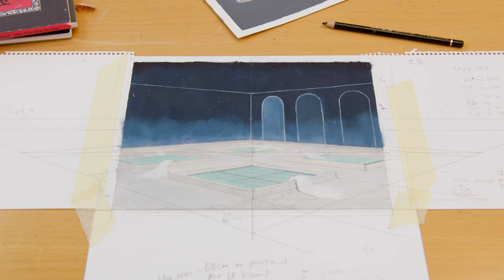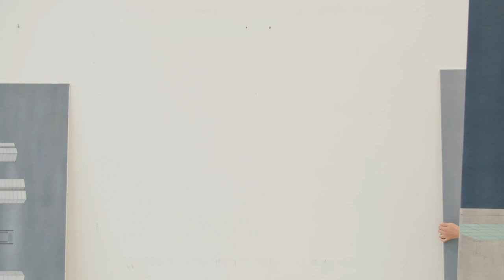Mathilde LESTIBOUDOIS - CVZ's Studios #4